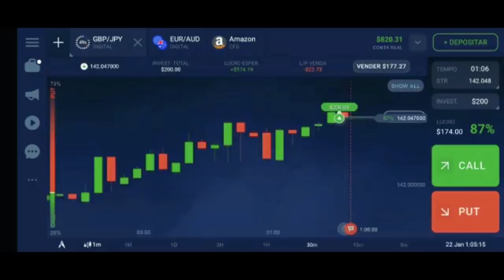VAI CAIR O MURO DO MEU VIZINHO 😔